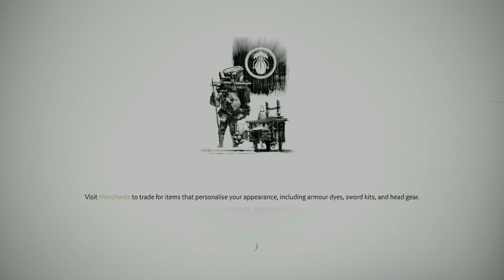Ghost of Flames and Smoke - GHOST OF TSUSHIMA - PART 22